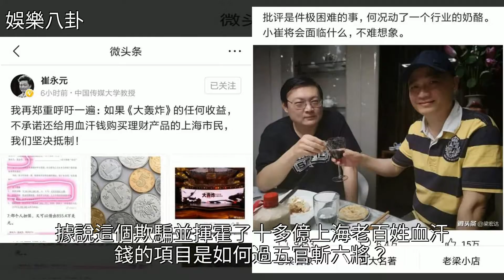堅決抵制《大轟炸》？支持和崔老師一起轟炸！，[娛樂八卦]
堅決抵制《大轟炸》？支持和崔老師一起轟炸！ [娛樂八卦]大轟炸,今日頭條,影視,娛樂堅決抵制《大轟炸》？支持和崔老師一起轟炸！ [娛樂八卦]大轟炸 今日頭條 影視 娛樂